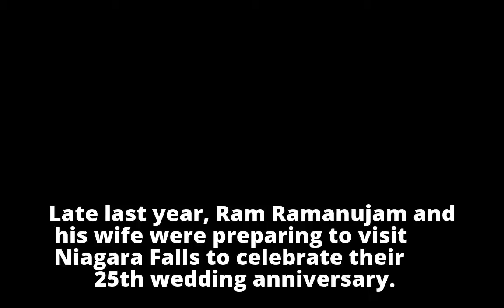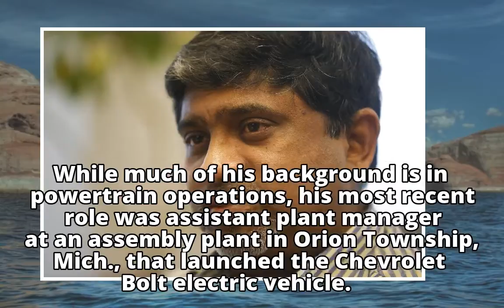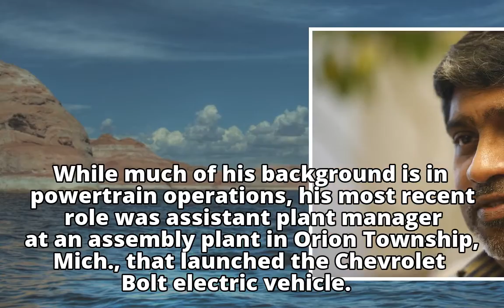GM Tonawanda plant manager embraces opportunity